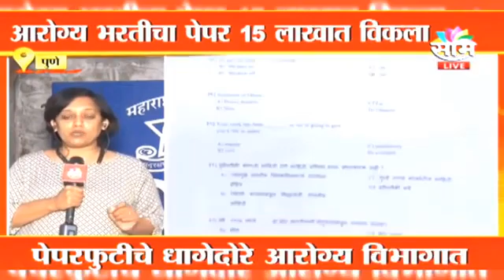आरोग्य पेपर फुटीचे धागे दोरे आता विभागातच || मुलांकडून पाठ करून घेतले होते उत्तरे 😲पेपर होईल पुन्हा?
आरोग्य विभाग पेपरफुटी प्रकरणी...